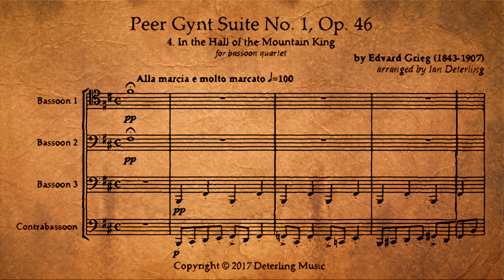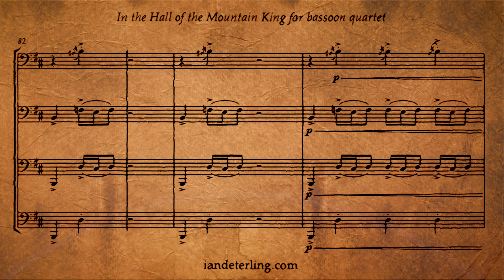In the Hall of the Mountain King for bassoon quartet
Composed by Edvard Grieg. Arranged by Ian Deterling.

“In the Hall of the Mountain King” (Dovregubbens hall) was originally composed by Edvard Grieg (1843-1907) as incidental music for Peer Gynt - a five-act play by Henrik Ibsen (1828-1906). “In the Hall of the Mountain King” was later included as the finale in Peer Gynt, Suite No. 1, Op. 46, and has become one of Grieg’s most recognizable works. As the piece unfolds, the music evokes images of trolls, gnomes, and goblins gathered around Dovregubben, the Mountain King.

A little about me:

Ian Deterling is a composer of aesthetically intriguing works for varied instrumentation. Blending tradition with contemporary practice, his music engages audiences by being authentic, relevant, and memorable.
Deterling’s works have been performed nationally and internationally, most notably by members of prestigious organizations such as the London Symphony Orchestra, the São Paulo State Symphony, the National Symphony Orchestra of Taiwan, and the San Antonio Symphony. His works and arrangements for educational ensembles are frequently performed at high schools and colleges as well as by amateur community bands, orchestras, and ensembles all around the world.
Deterling earned his Bachelor of Science in Music at the University of Wisconsin-Superior in Superior, Wisconsin and his Master of Music in Composition from Stephen F. Austin State University in Nacogdoches, Texas. He currently resides in Superior, Wisconsin where he loves to try out new vegan recipes, goes for jogs in the woods, and enjoys classic horror films with his family and friends.